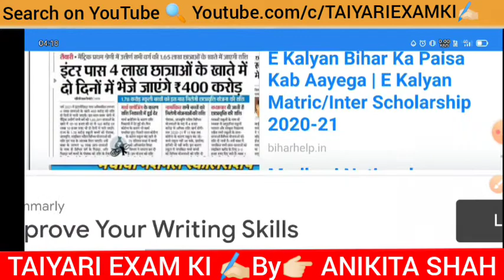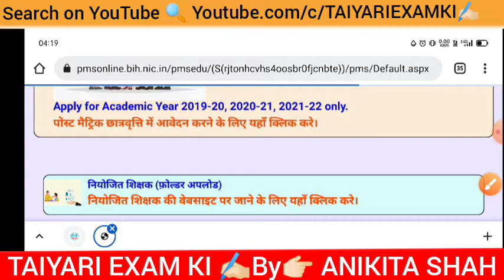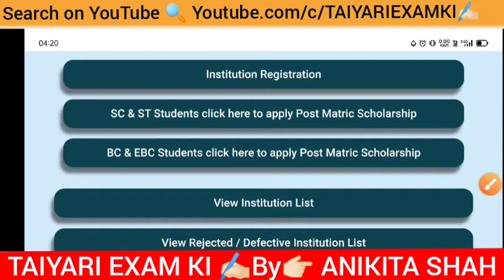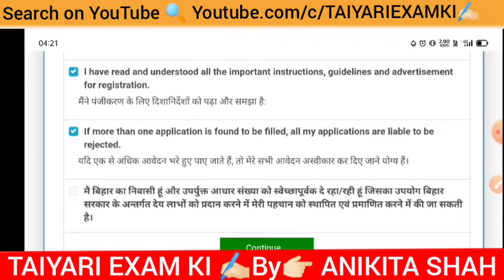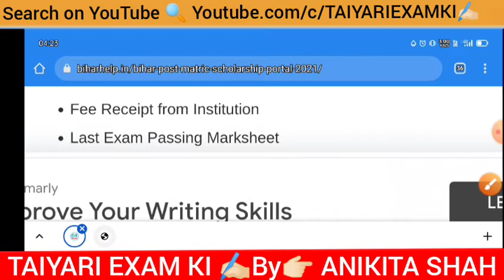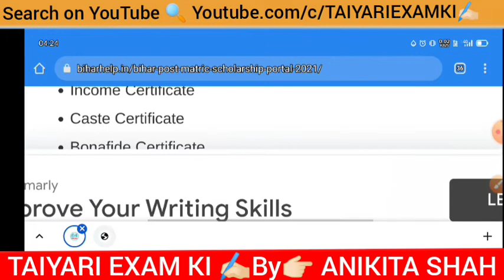Bihar post matric scholarship online form 2021 last date